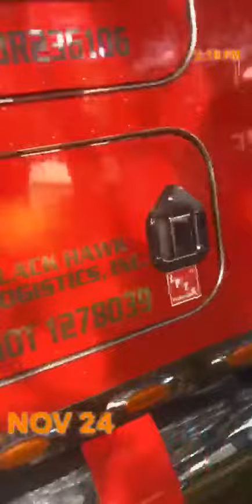Damn This Thang Clean Pt:2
Freddie Bad Ass Ride!!! CLEAN ASF!